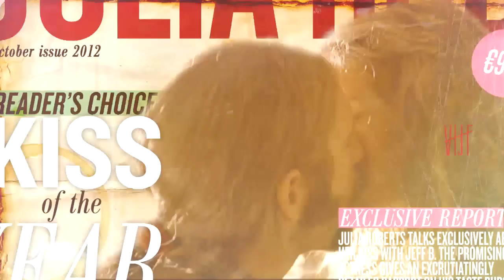Julia Roberts in Oktober op Vijf!